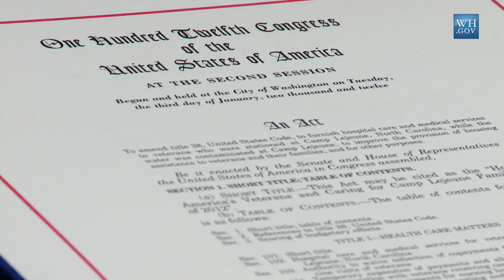West Wing Week 08/10/12 or "We Have A Moral, Sacred Duty"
Welcome to the West Wing Week, your guide to everything that's happening at 1600 Pennsylvania Ave. This week, the President continued to push for middle class tax cuts, spoke with both the AAPD Summer interns with disabilities and with the White House Summer Interns of 2012, signed the Honoring America's Veterans and Caring for Camp Lejeune Families Act, and convened his Rural Council to discuss ways to ease the burden of drought. That's August 3rd to August 9th or "We Have A Moral Sacred Duty."